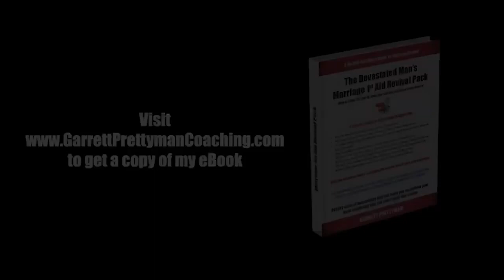She Wants Divorce: 3 Steps to Reduce The Pain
**The Role Of Ego In An Intimate Relationship**

In general, the term "ego" has a negative connotation.

We tend to think of ego as a narcissistic ass-hole with an over-inflated self-image.

However, a relationship is the joining of two (or more) lives into one interdependent family unit.

We cannot be "joined" to another emotionally, physically, mentally, or spiritually unless we are first separate from it.

What makes a co-dependant relationship toxic is both are seeking completion through the other.

What makes an independent relationship toxic is both are living like ghosts in passing with zero overlap in life experiences.

In an interdependent relationship, both have a healthy sense of self (ego) so that neither is needing the other to provide basic elements of well-being.

Things like happiness, security, and confidence are not things to get from someone, they are things to share with them.

An ego that's not fractured will feel safe, secure, confident, happy, and complete!

What's A Fractured Ego?

Our ego was born the first time the thought, "I am" popped into our brain as a child.

I am fast.

I am funny.

I am smart.

Knowing who we are created our sense of ego.

Our ego fractures when we abandon part of ourselves to minimize the risk of being shunned by a person or group. Our ego also fractures when we become enmeshed with someone but then they back out from that part of our life.

Our human tendency is to replace the fracture with something...Anything! so that we can regain a sense of balance, safety, and routine in life.

This desperation to fill the void can be dangerous since human nature gravitates towards what's familiar over something new or unknown.

Think of our ego like an orange.

The orange is made up of many slices.

Your identity as a couple, your position of being a spouse, your daily routine and household activities - those all became who your ego knew you to be.

But what if our partner was emotionally abusive?

What if she was unkind, unfaithful, unwilling to emotionally connect or to be intimate?

Our fractured ego will gravitate towards what's familiar over what's healthy.

for example, If we grew up with a father who would never hear us out we will gravitate towards people who don't listen to us.

Why?

IF FEELS FAMILIAR.

New is scary.

Familiar feels safe.

Part of our self-development as men is to get clear on who we are and how we will self-reliantly fill the slices in our ego with new, healthy affirmations, routines, and people.

This means we'll also get clear on what toxic traits or people we've been enduring because it feels familiar.

**3 Steps To Reduce The Pain Of Her Backing Out**

1.0 Stop holding other people responsible for your happiness.

You are not responsible for your wife's happiness and she isn't responsible for yours. Let her off the hook! By definition, love is to ACCEPT something for what it is. If you really love your wife, you will not try to change her into the wife you think she should be. The saying is really true, "If you love her, let her go". Again, though, a lot of nice guys are tolerating behaviors that are not just annoying or exaggerated, they are tolerating straight-up abuse. Accepting your wife for who she is means you have clarity about if she should be placed inside or outside the "wife" category in your life.

2.0 Establish a new, exciting routine that's sustainable even if she never returns.

This one is easy to overthink. Our routine is made up of many small things like when to run the dishwasher and whether we'll store the toilet paper in the bathroom or the closet. Many of these small things our partner handled created a rhythm in our life we took for granted. Our ego feels lost when there isn't a consistent routine in our daily lives.

3.0 Find new sources of identification.

This will usually be in a social setting. Humans need to feel like they belong to a group or cause bigger than themselves or we feel isolated and disconnected. Whatever is vital to your life mission or purpose will clue you into what group, club, or membership is going to be "your tribe".

**How Else Can I Reduce The Pain?**

When I take men through my Masculine Confidence Framework, We dive deep into 14 essential layers for you to be a happy, confident, masculine man.

Most of what we want in life cannot be gained by pursuing it directly.

Things like charisma, being emotionally grounded, and having a strong and happy ego are byproducts of addressing deeper issues like shame, fear, and low self-esteem.

Marriages are not saved or created by trying to save or create them!

Relationships are a natural byproduct of two people being mature, happy, committed, responsible, and secure.

If you're ready to stop trying to put out fires and face the deeper problems, use the link below to reach out for a free consultation.